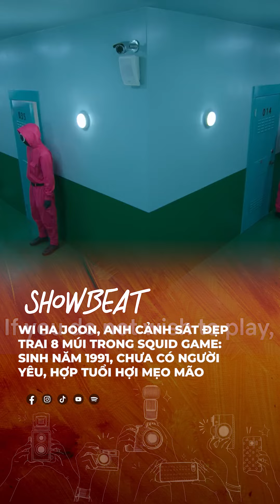Hóng phần 2 quá ...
☆ BEATVN - Listen to the beat of life!
© Bản quyền thuộc về BEATVN
© Copyright by BEATVN ☞ Do not Reup